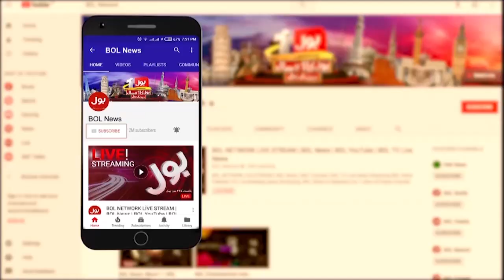PM Imran Khan Negotiation with TTP | Afghan Taliban Reaction | BOL News